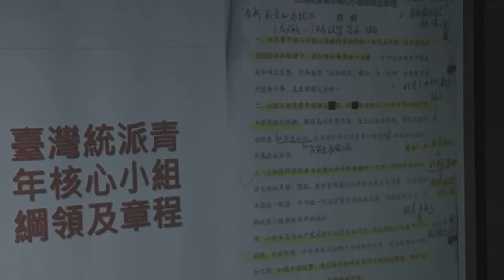王炳忠親筆註記統派網領 內容提到郁、張和黑道...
〔記者張文川／台北報導〕新黨發言人王炳忠等人今被台北地檢署依涉犯國家安全法罪嫌起訴，起訴指出，王炳忠在與周泓旭聯絡之外，另接受「國台辦」的組織訓練，檢方在王炳忠住處搜獲簡體字的「台灣統派青年核心小組綱領及章程」的「總綱」，當中強調，「在中國共產的指導與幫助下，團結整合兩岸統一力量」、「以公開掩護秘密」，王炳忠並在上頭親筆書寫滿滿的註記，其中一句「具有媒體號召：郁、張（黑道）」，引人矚目。

發表評論評論如下。